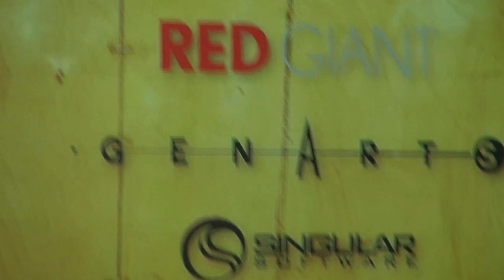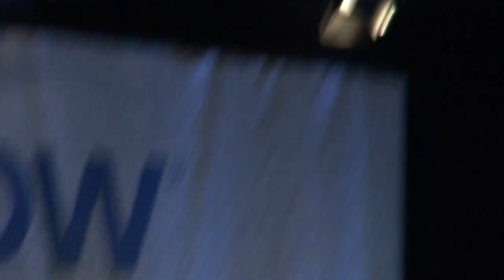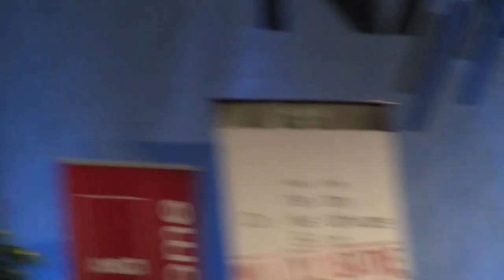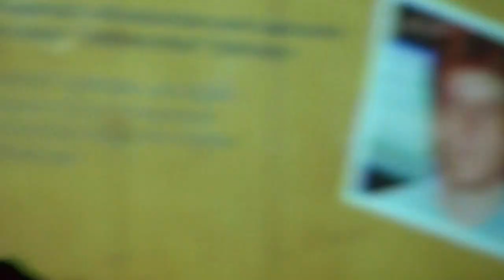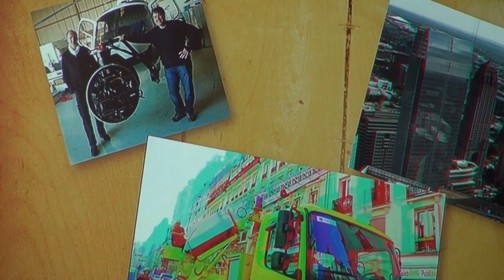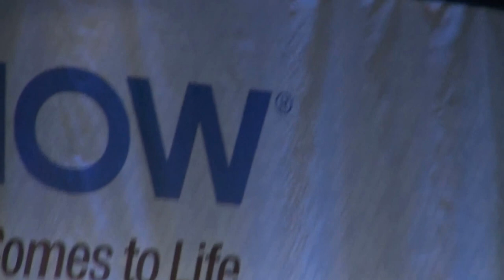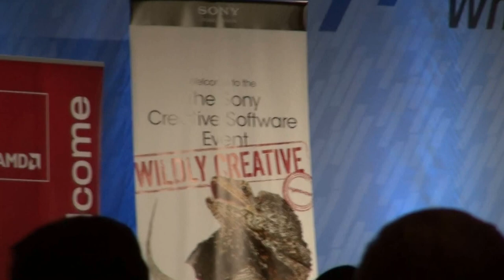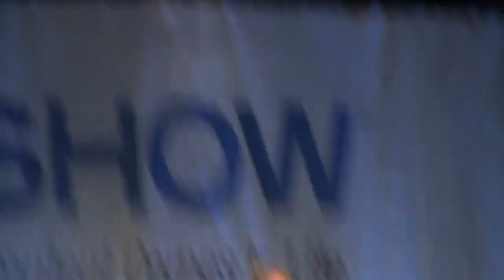BREAKING ALL THE RULES